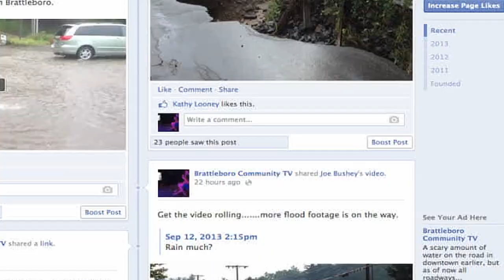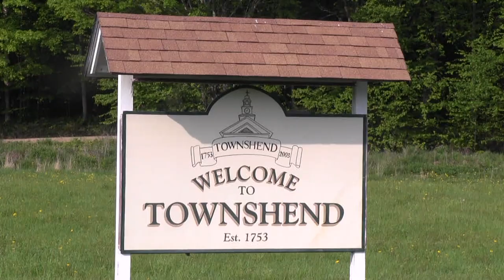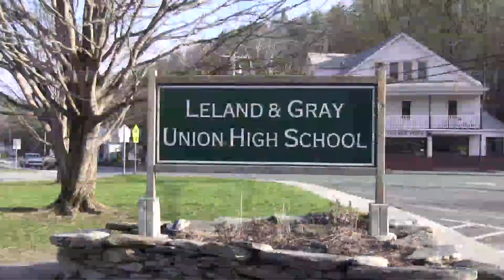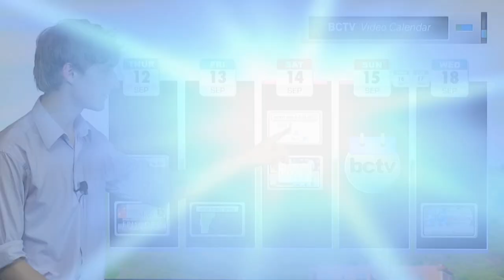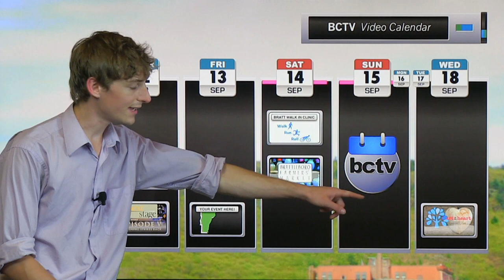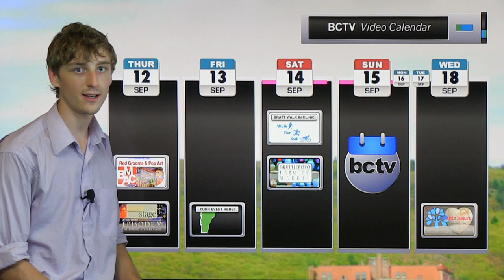5:45 Live: 9/13/13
5:45 Live delivers a Friday-the-13th edition that includes Thursday's flash floods on Flat St, the new Park & Ride in Putney, BaBB's Downtown Action Team forums, Windham Central's school board redistricting, and plenty more.